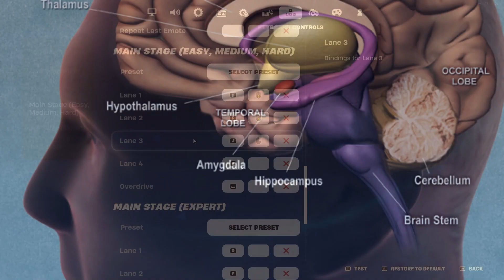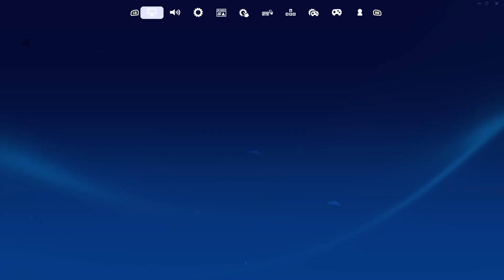Jamming Out In Festival With The Bois! (Fortnite Festival Funny Moments)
This Was Our First Attempt At Fortnite Festival.. Kinda Funny We Eventually Got It And I Think It's A Fun Watch :) Hope You Enjoy Jamming Out With Us!!

Still Got More Vids Coming :33